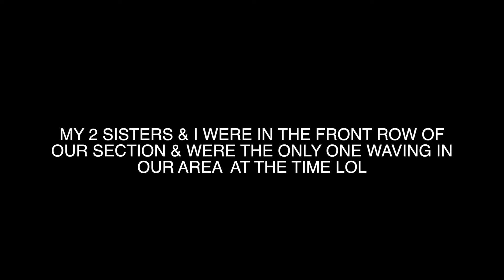HARRY STYLES WAVES TO US (& little things performance)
We thoroughly shat ourselves.